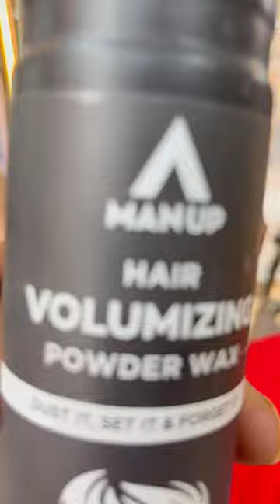Man-up hair powder wax 🔥@vikasparlour